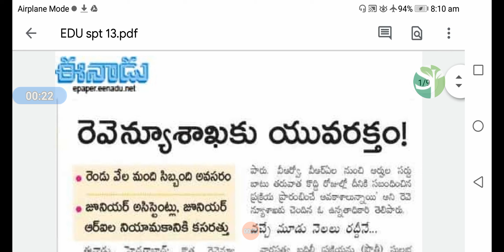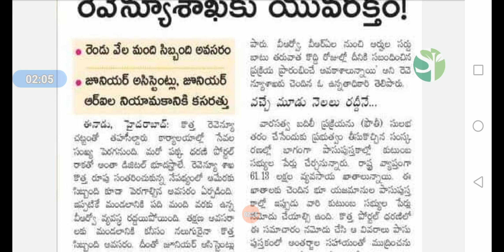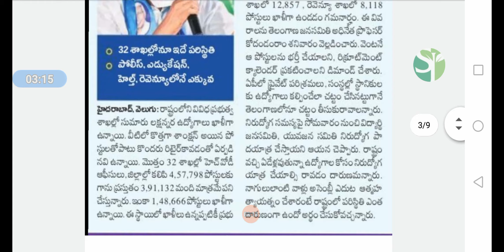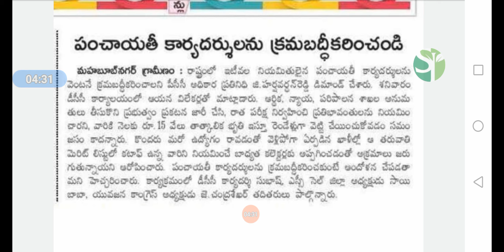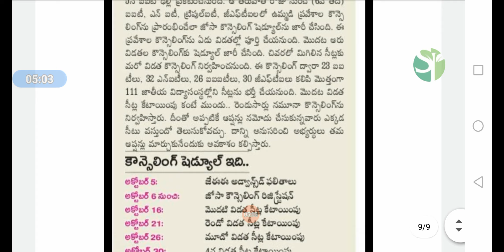🔥Education Updates ||Ts రెవెన్యూ శాఖ లో 2000జాబ్స్👌// లక్షన్నర ఖాళీలు...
👉ఆన్లైన్ టెస్ట్👇🏼.